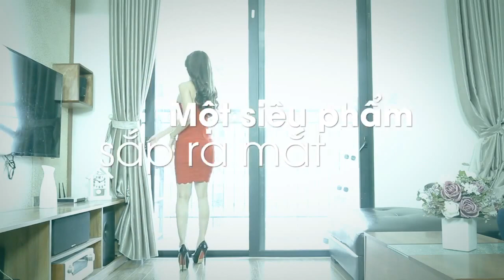Hot girl Đột Kích quá là xinh luôn :)